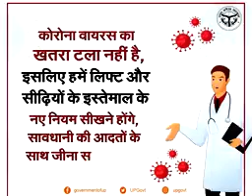SAVE LIFE 🙏(3)